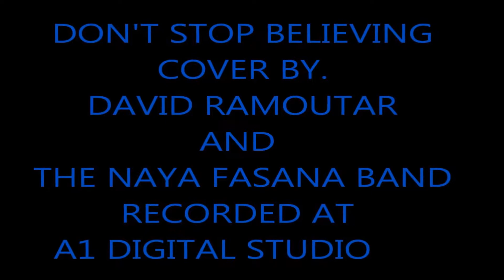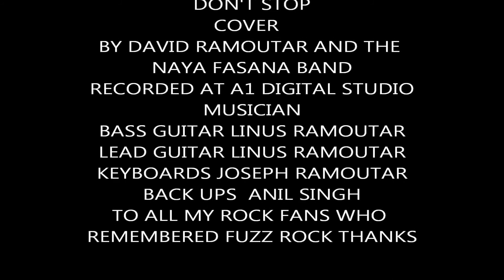Don't Stop Believing (cover) - David Ramoutar & Naya Fasana Band (2010 Classic)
Thanks for supporting jonfromqueens Youtube channels!

Comments warning - Hate Speech is not free speech!!!
Offensive, insulting, vulgar & threatening comments
will be deleted & user possibly blocked from channel!
If you don't like anything here, feel free to go
somewhere else!